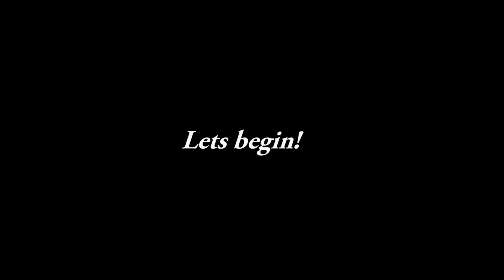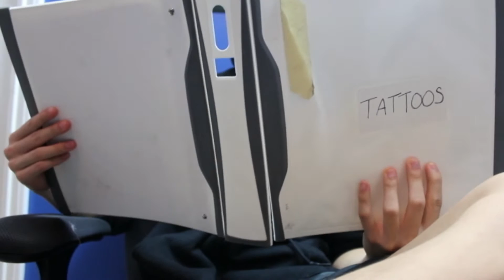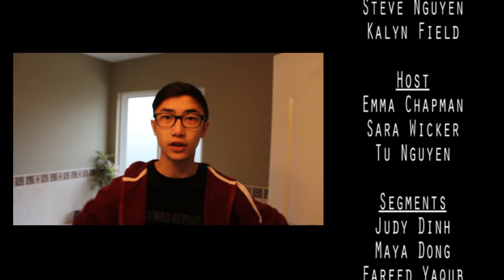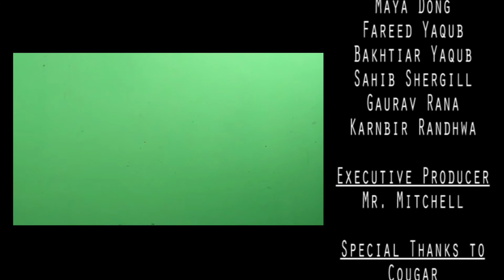ECTV EPISODE TU (2015/2016)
The archive of student broadcasts and short films as well as school events of Enver Creek Secondary School, Surrey, British Columbia, Canada.